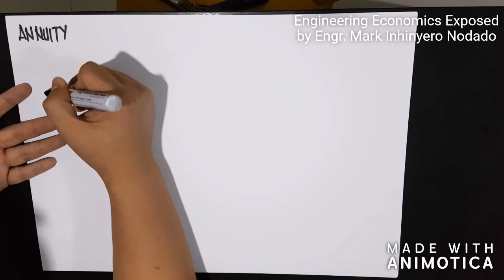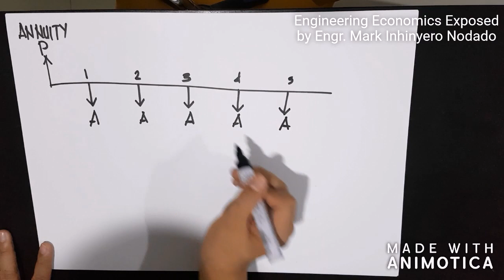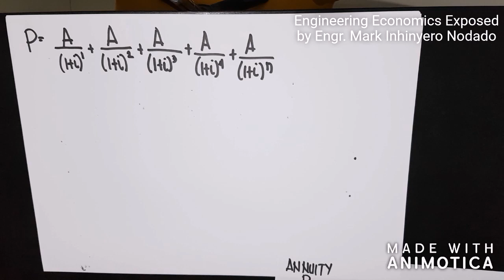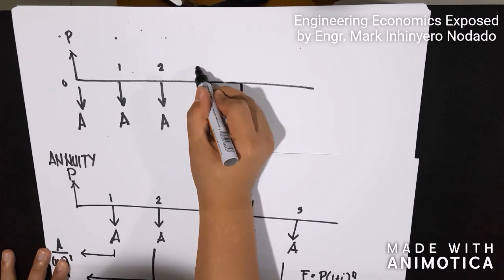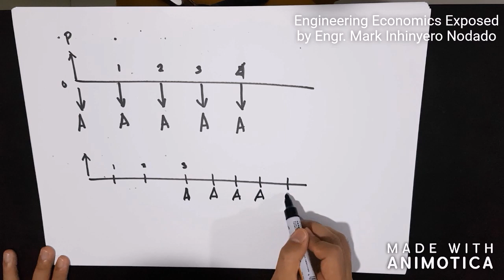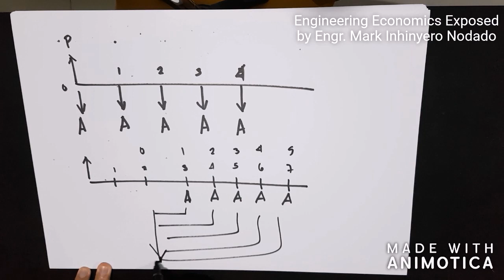Engineering Economics Exposed 2/3- Annuity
Equal Payments per period...

Annuity or Annuity, if papaano pagbigkas sa inyo...